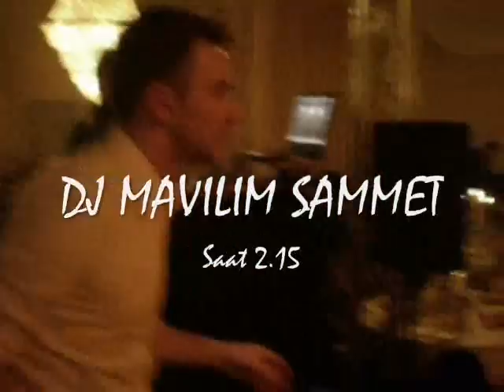süperrr 2008 - 2009 Yilbasi Gecesi grup mavilim class Hamburg yilbasi 2008-2009 hosgeldin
hamburg  2009 Yilbasi Gecesi  grup Mavilim-Music-Group / Grup Mavilim AVRUPAda mavilim  Hamburg class 2009